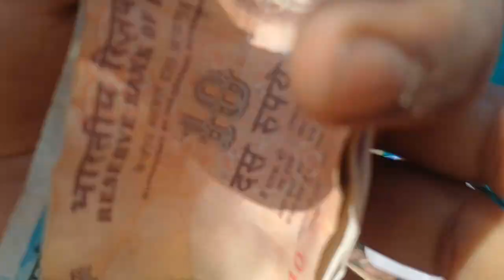desi band baja dance // बैंड बाजा डांस